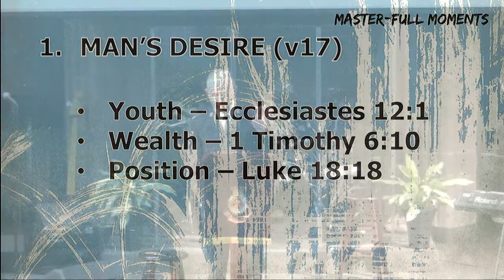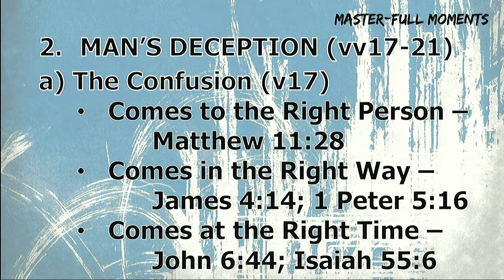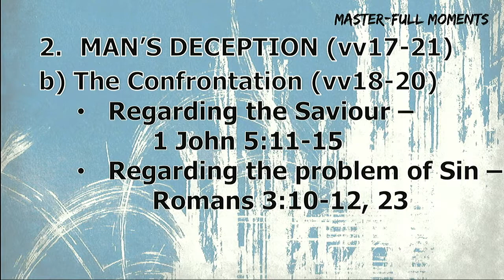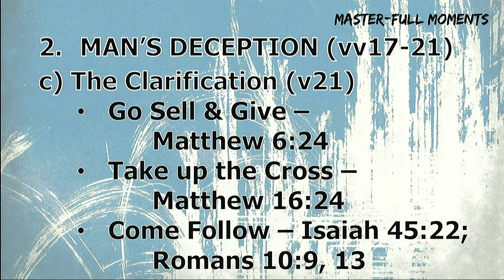Sermon - April 29th 2018 - Master 'FULL' Moments - A Tragic Moment (Rich Young Ruler)